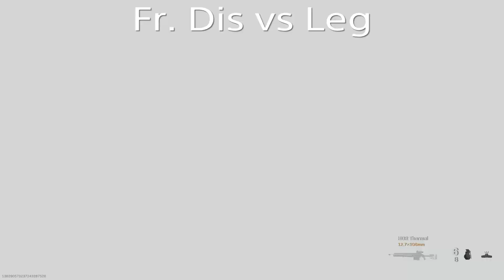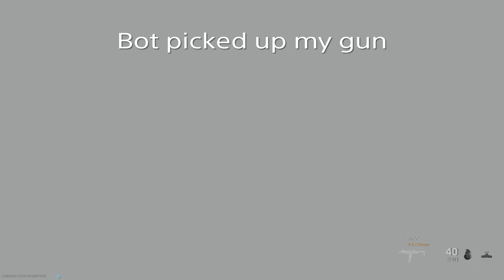Frangible Disabling Test Modern Warfare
Me vs Bots, I have Frangible Disabling perk active on an MP7. Health boosted to 300 to better demonstrate the effect of the perk in the killcams

tl;dr

Frangible Disabling perk only works when shooting the enemies legs and produces a "stunned" effect. It also slows down sprints to a walk for a brief moment.

Opinion: Not worth it, shooting at someones legs on purpose is a waste of time. TTK seemed to be faster just going for body/headshots when I tested in private match with my friend